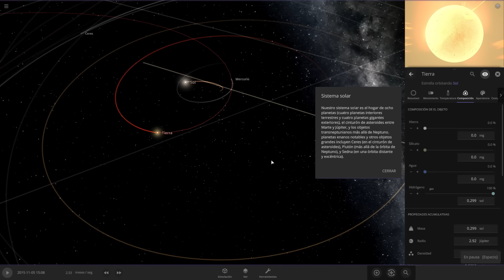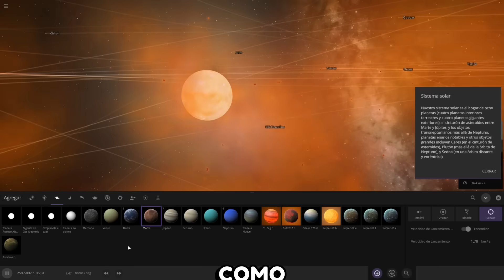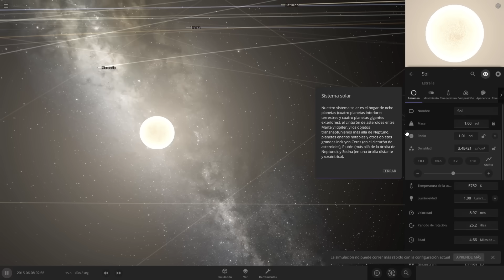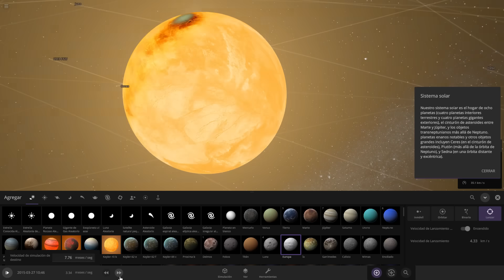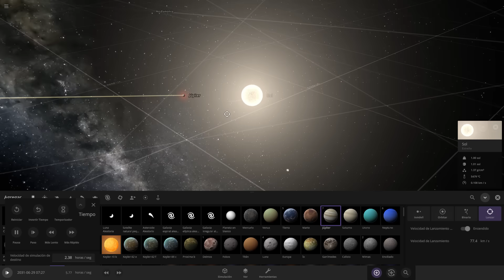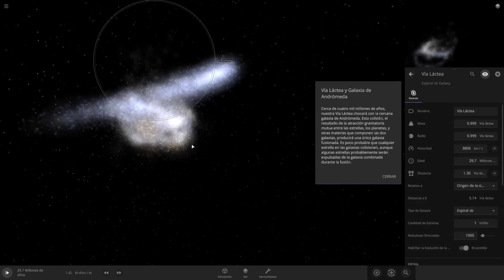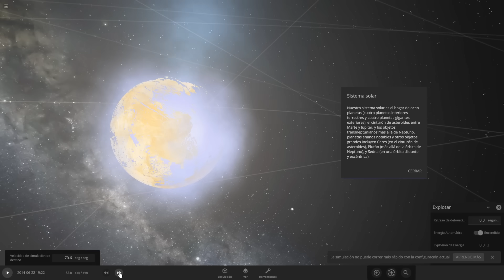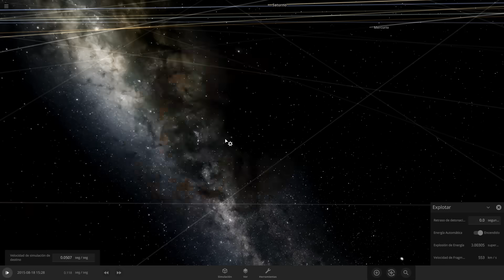así se destruye el universo 😈😈